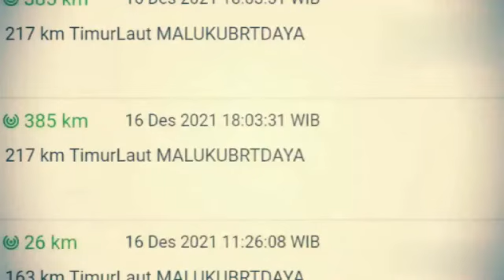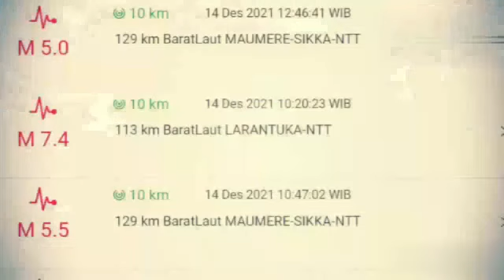Gempa Bumi Hari ini - Mengguncang Papua Barat.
Mohon saran dan tanggapan anda..!
"Terima kasih atas semua Dukungan Anda"

- Setiap Konten di Saluran ini untuk tujuan seperti Pendidikan, Laporan Berita, interpretasi, dll.
Gempa 8 SR dan Tsunami Landa Kota Sorong, Tsunami Landa Kota Sorong, waspda gempa sorong, waspada tsunami sorong, sorong waspada gempa, sorong waspda tsunami